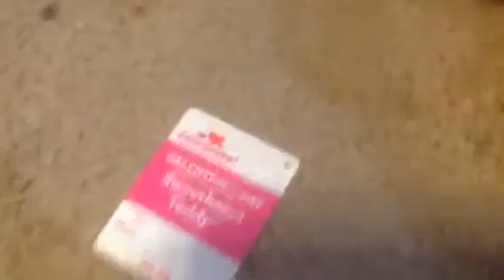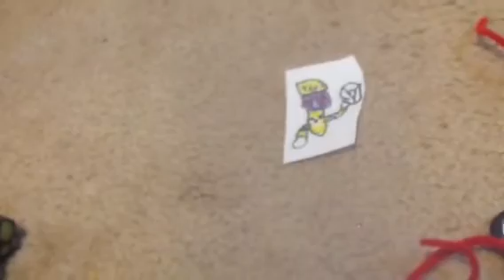Sly & friends ghostsbusters 2016 ep 6 part 8/12